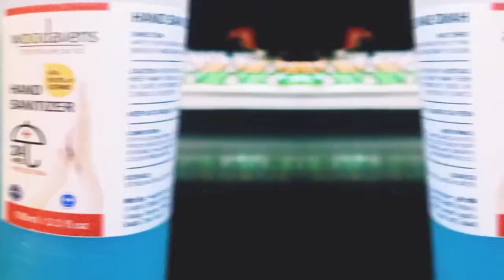Hand Sanitizer cinematic commercial shoot and edited in mobile phone | B ROLL | Transitions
hey guys just tried shooting a commercial at home with my android phone.

*No intentional Copyright